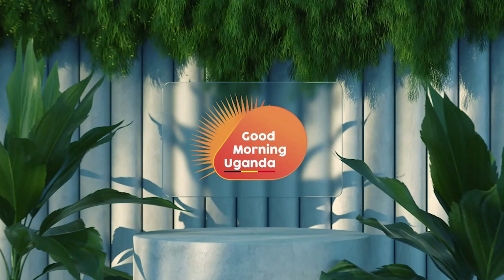Common Person -Bahani Zano XP ( Guitar Live Acoustic) on UBC TV's Good Morning Uganda Extra